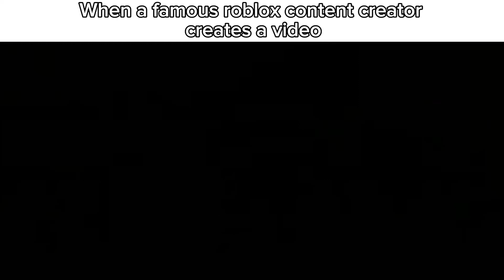Myanmar famous youtubers Vs Unpopular me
PLEASE!!!
Stop making video about Roblox Horror Parkour,Skibidi Toilet,